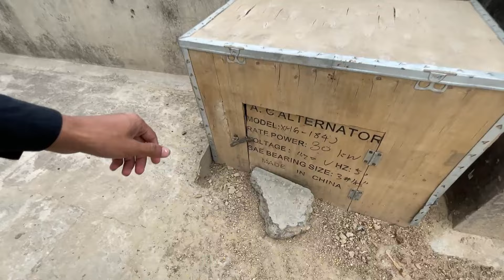Hmaray Chuzon Par King Cobra Na Attack Kar dIya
chicks par cobra attack